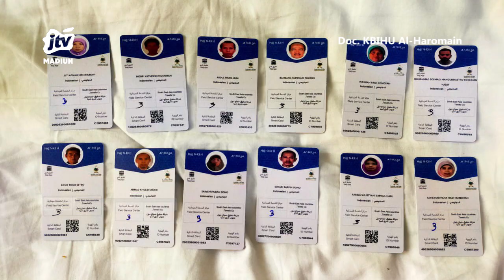MAKKAH - Jemaah Haji Wajib Kenakan Gelang Identitas Selama Armuzna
Panitia penyelenggara ibadah haji membekali jemaah haji dengan sebuah gelang identitas. Nantinya gelang itu akan dipakai oleh jemaah selama melaksanakan puncak haji di arafah mina dan muzdalifah.
Office : jl. Sarimulya no 47 Rejomulyo, Kartoharjo, Kota Madiun